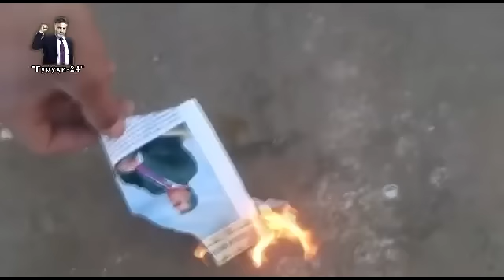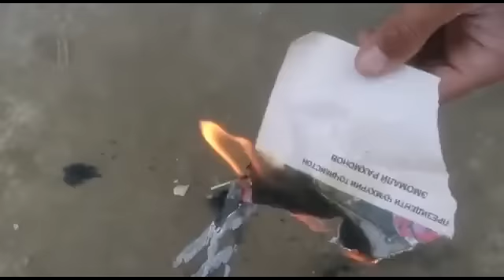Чавоб ба Рахмонов 17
Садои мардум